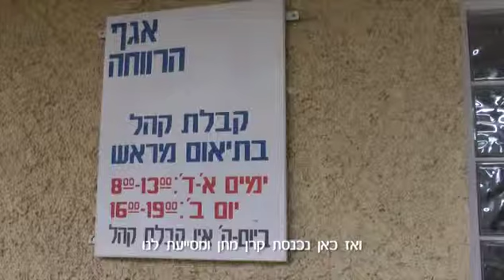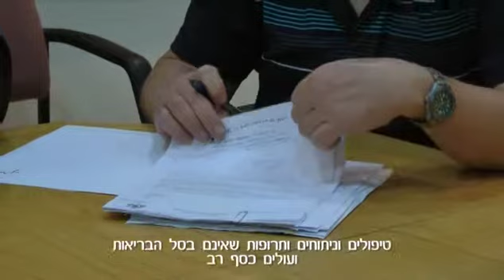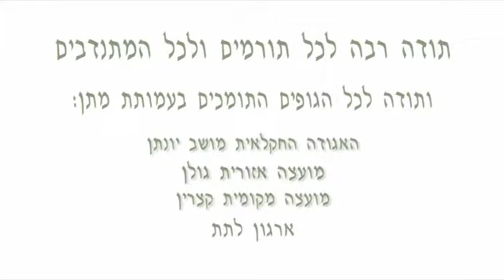מתן סיוע בצדקה ברמת הגולן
סרט תדמית עמותת הצדקה מתן סיוע בצדקה ברמת הגולן